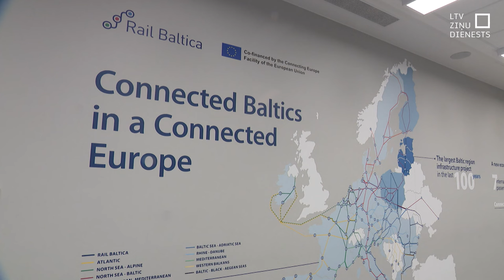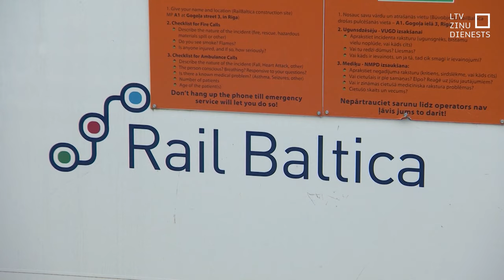“Rail Baltica” pirmā kārta Baltijai izmaksās 15,3 miljardus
Visu šo nedēļu notikumu epicentrā, visticamāk, būs “Rail Baltica”. Par to plānots diskutēt valdībā, bet trešdien gaidāms visu Baltijas valstu kontroles iestāžu ziņojums par šo ātrgaitas dzelzceļa projektu. Šodien sabiedrībai tika stāstīts par projekta izmaksām un to izmaiņām. Sākotnēji 2017. gadā kopējās izmaksas Baltijai lēsa ap 5,8 miljardiem eiro. Tagad tās pieaugušas jau līdz gandrīz 23 miljardiem. Kas šīs ievērojamās izmaksu pārmaiņas radījis?